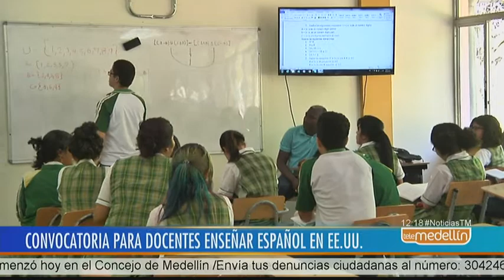Vigente convocatoria para que docentes enseñen español en EE.UU. - Telemedellín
Hasta final de mes está abierta la convocatoria del programa Participate Learning para docentes que quieran enseñar español en Estados Unidos.